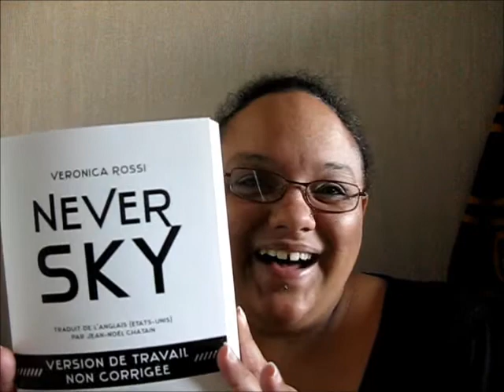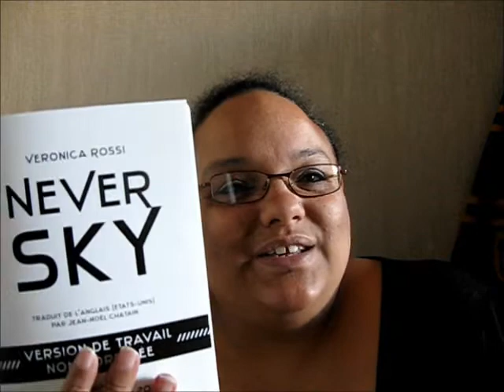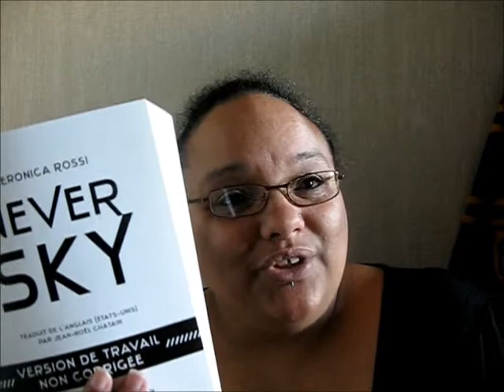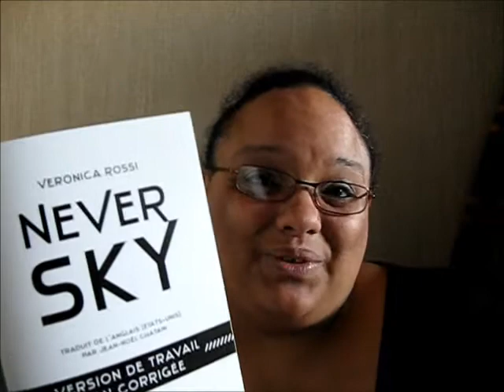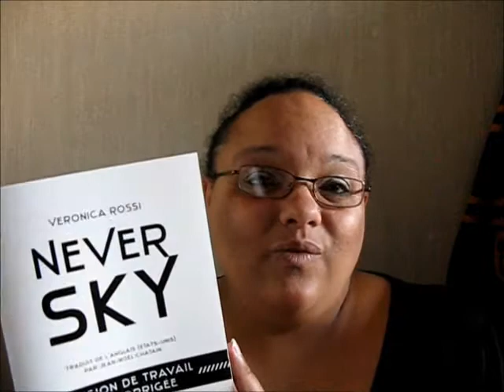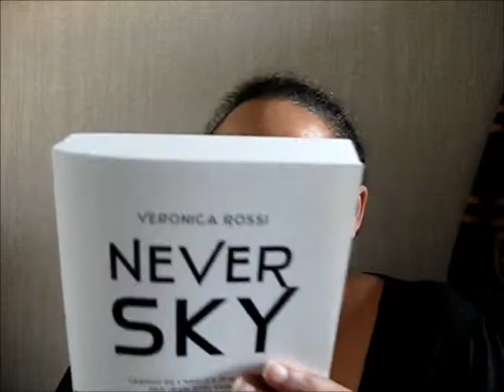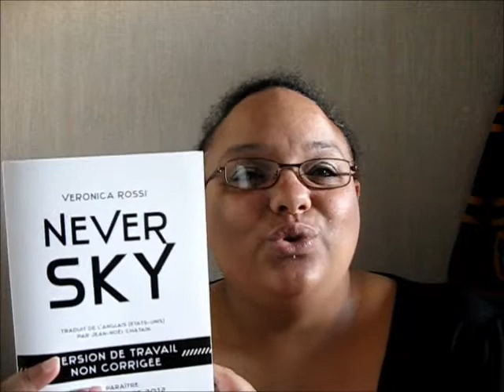Never Sky, tome 1 (Veronica Rossi)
Quelques mots sur la nouvelle dystopie de la rentrée publié aux éditions Nathan. Une réussite pour cette auteure Véronica Rossi qui signe son premier roman. Vivement la suite maintenant. ;)

Auteur : Veronica Rossi
Editeur : Éditions Nathan